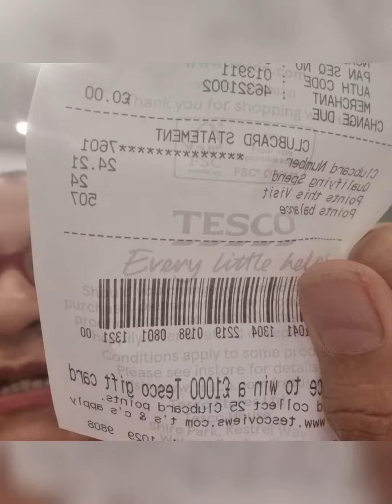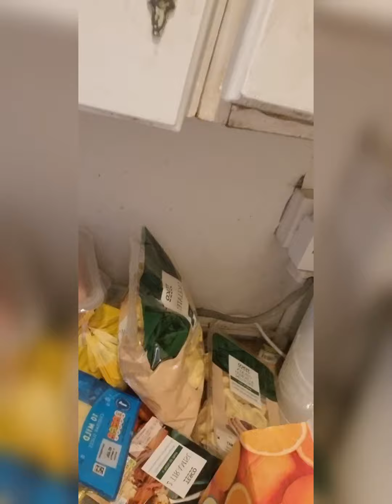VENEZUELA._ Puedes Comprar con 128 Bolívares lo Mismo que Compras en Irlanda?